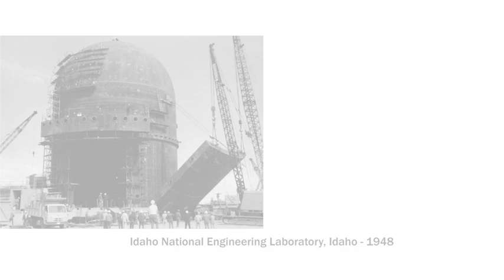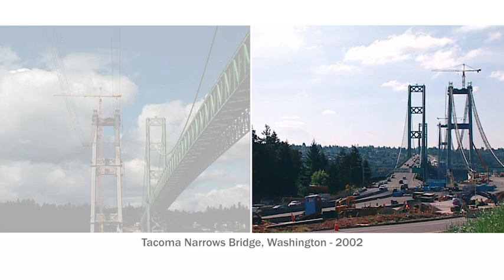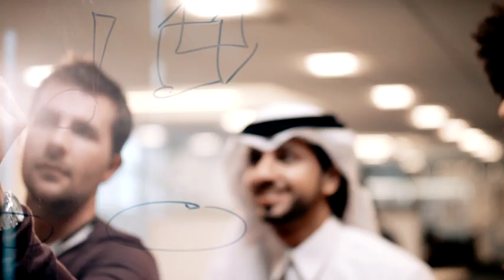How Do You Define Progress?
How do you define progress? We define progress through the lives we touch and the communities we serve. Watch our new corporate video to discover how Parsons' talented teams of professionals—thinkers, builders, doers—are connecting people to their jobs, their pastimes, and to each other.

EXIM APPROVED Parsons #474